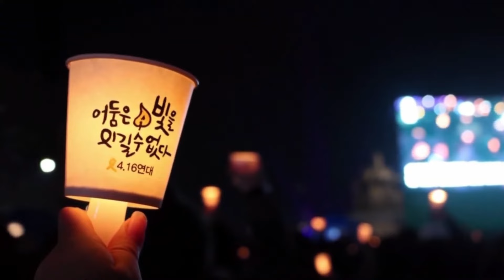언론자유의 상징 故 이용마 기자...그의 아내가 말하는 '우리가 MBC를 지켜야 하는 이유'